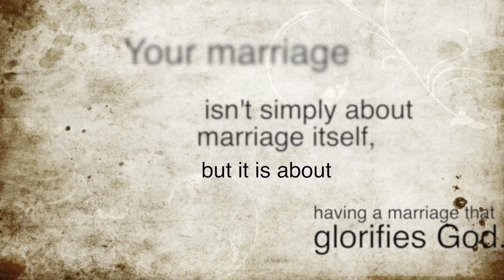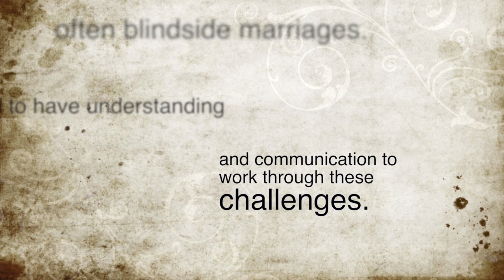2012 marriage conference recap